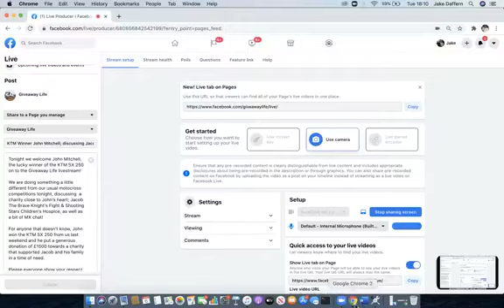KTM Winner John Mitchell talks Jacob The Brave Knight's Fight & Shooting Stars Children's Hospice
Tonight we welcome John Mitchell, the lucky winner of the KTM SX 250 on to the Giveaway Life livestream!

We are doing something a little different from our usual motocross competitions tonight, discussing  a charity close to John's heart; Jacob The Brave Knight's Fight & Shooting Stars Children's Hospice, as well as a bit of MX chat!

For anyone that doesn't know, John won the KTM SX 250 from us last weekend and he put a generous donation of £1500 towards a charity that supported Jacob and his family in a time of need.

Please everyone show your respect for a great cause by dropping a few comments, likes and shares on the video stream to raise awareness!

There are lots of ways you can support the charity from donations, taking part in your own virtual fundraising challenges and much more – find out more about the charity and how you can support